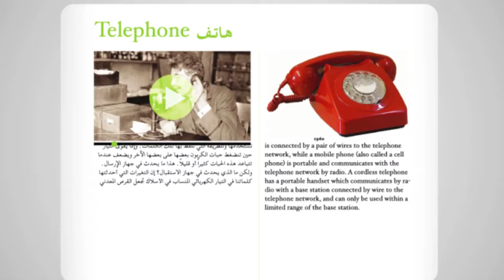Inventions for communication Interface Demo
A rejected demo for a touchscreen interface design. This was for an exhibition.